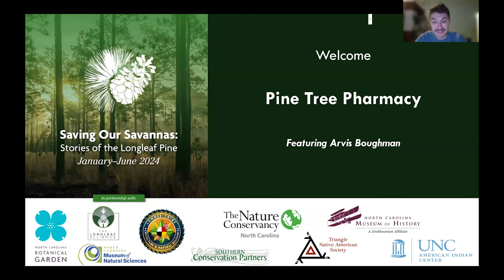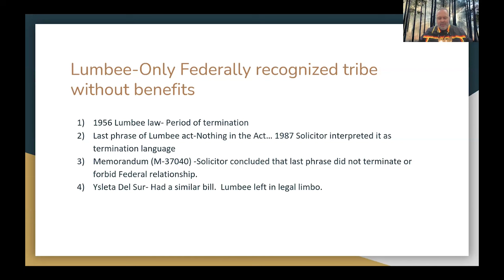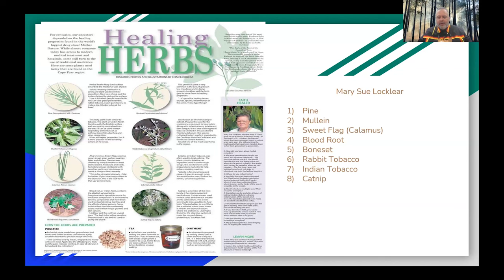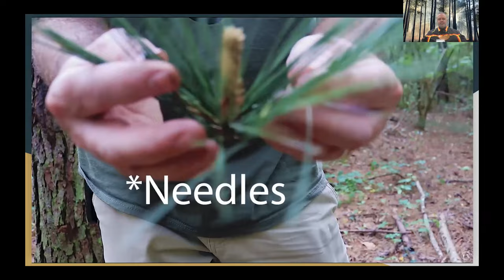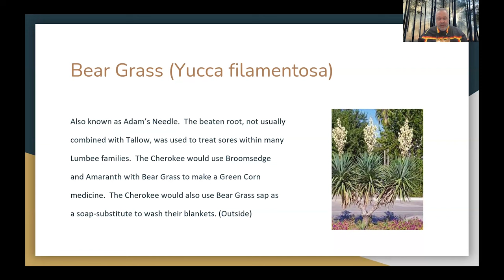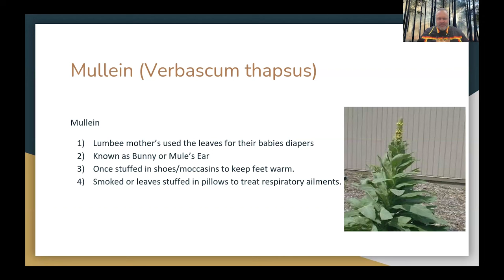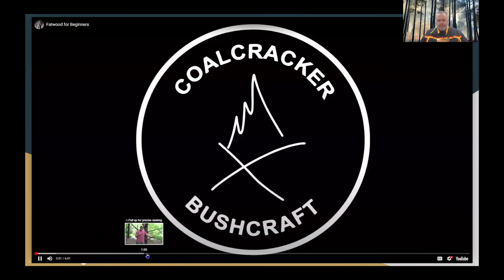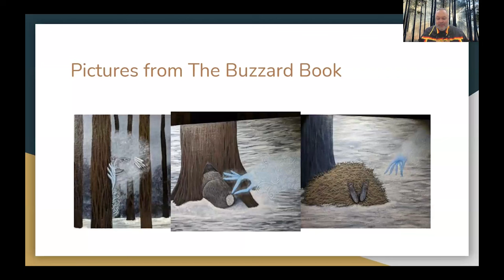Virtual Presentation: Pine Tree Pharmacy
With Arvis Boughman, Author, Lumbee Indian Tribe Member

During this talk, Mr. Arvis Boughman discusses plants and herbal remedies, including those of the longleaf pine ecosystem, that members of the Lumbee Tribe of North Carolina have used for centuries in the coastal plain of North Carolina and continue to use today.